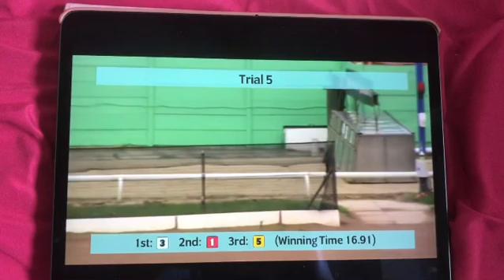Followthe Buddy Wins His Trial In Trap 3 Over 275m At Perry Barr